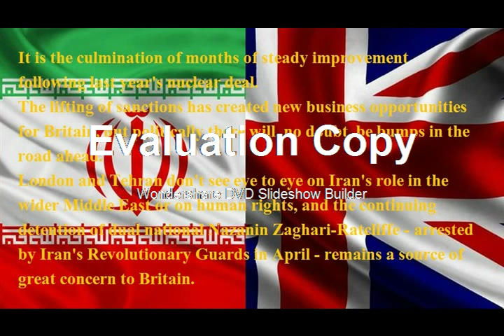UK appoints first ambassador to Iran in five years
The UK has appointed an ambassador to Iran for the first time since 2011, as part of its aims for "more productive co-operation".
The Foreign Office announcement comes one year after the reopening of the British Embassy in Tehran.
"This is an important moment in the relationship between the UK and Iran," Foreign Secretary Boris Johnson said.
Nicholas Hopton, a former British ambassador to Qatar and Yemen, will take up the role of ambassador.
The British embassy in Tehran was closed after it was stormed and ransacked by protesters in November 2011.
The embassy was reopened in August 2015 by then-British Foreign Secretary Philip Hammond and the two countries resumed ties on Charge d'Affaires level.

"The upgrade in diplomatic relations gives us the opportunity to develop our discussions on a range of issues, including our consular cases about which I am deeply concerned," Boris Johnson said in a statement.
"I hope this will mark the start of more productive co-operation between our countries, enabling us to discuss more directly issues such as human rights and Iran's role in the region."
Analysis
By Caroline Hawley, BBC diplomatic correspondent
Ever since the Islamic Revolution of 1979, the relationship between Iran and Britain has been rocky, to say the least.
It hit a low five years ago, when protesters tore down the flag at the British embassy and ripped up pictures of the Queen after Iran's parliament voted to expel the British ambassador.
Today's upgrading of ties - which amounts to the full restoration of diplomatic relations - is symbolically important.
It is the culmination of months of steady improvement following last year's nuclear deal.
The lifting of sanctions has created new business opportunities for Britain, but politically there will, no doubt, be bumps in the road ahead.
London and Tehran don't see eye to eye on Iran's role in the wider Middle East or on human rights, and the continuing detention of dual national Nazanin Zaghari-Ratcliffe - arrested by Iran's Revolutionary Guards in April - remains a source of great concern to Britain.
Mr Hopton joined the Foreign & Commonwealth Office in 1989 and was the British ambassador to Qatar from 2013 to 2015.
He also served as the British ambassador to Yemen and at the British Embassies in Paris, Rome and Rabat.